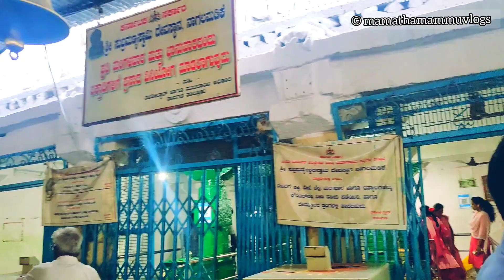Farm Vlog- Day 2| Nagalamadike| ನಾಗಲಮಡಿಕೆ ಜಾತ್ರೆ